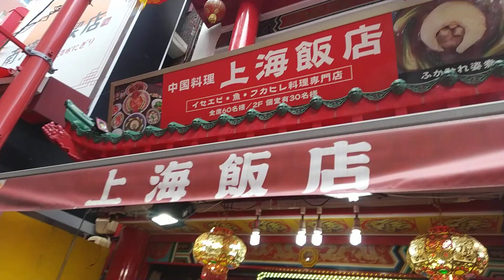神戸南京町🍤中華街。